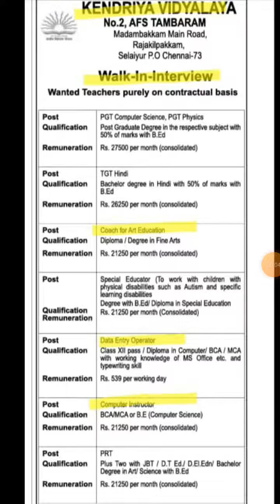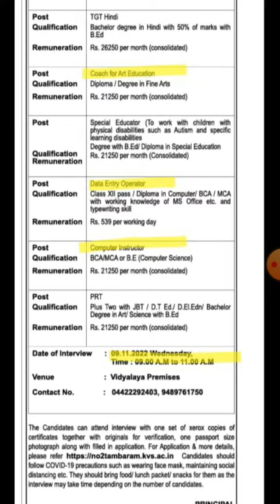KVS school recruitment/interview only/ govt job